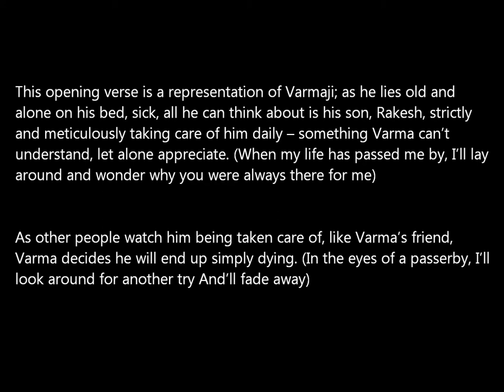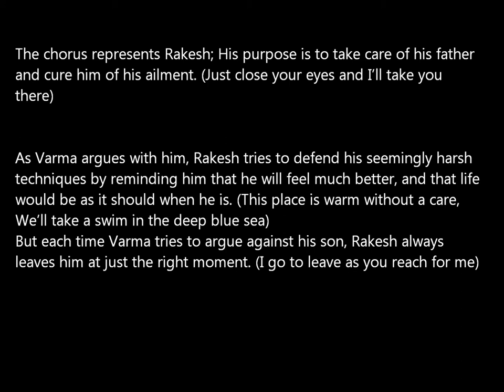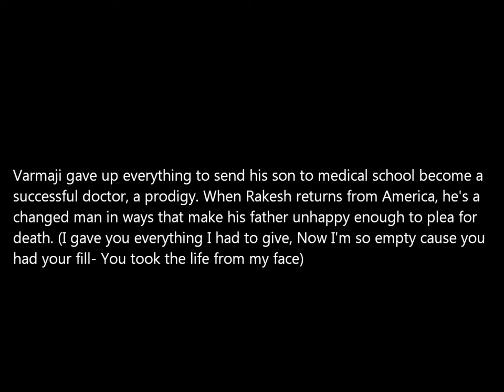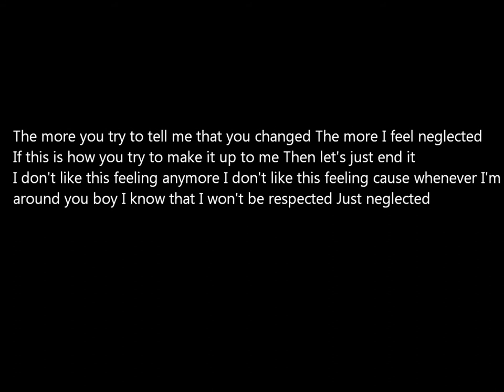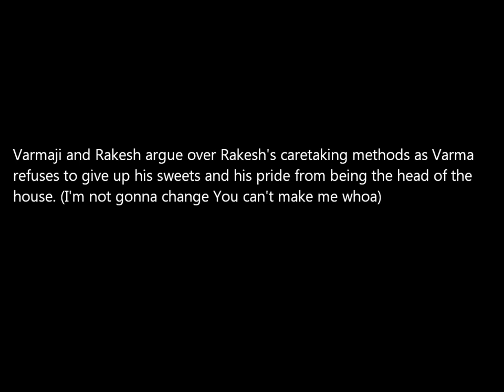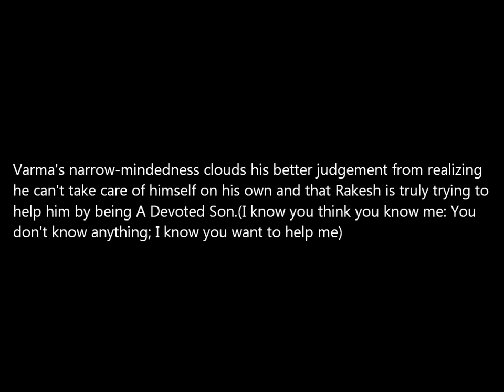A Devoted Son Soundtrack by Melanie Campbell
A soundtrack for the short story A Devoted Son by Anita Desai

Songs include:
Some Day - Sugar Ray
Neglected - Katharine McPhee
You Don't Mean Anything - Simple Plan

Also included in the video: cultural foods mentioned in the short story